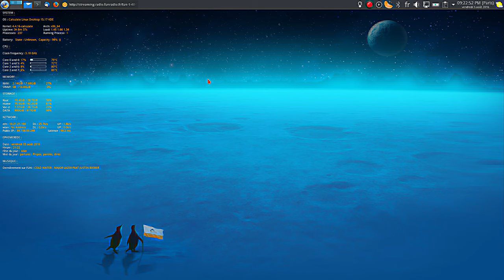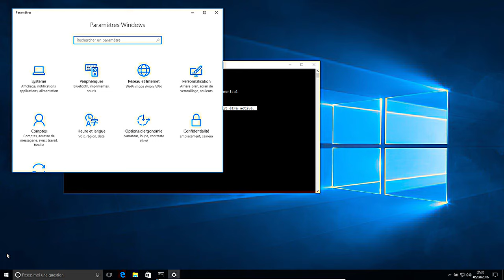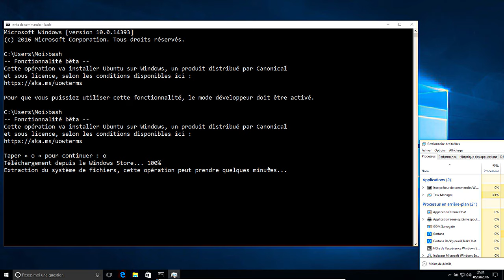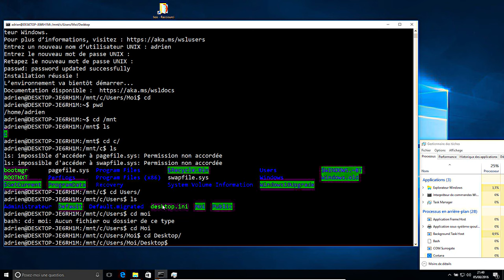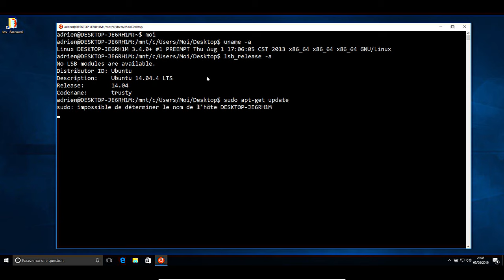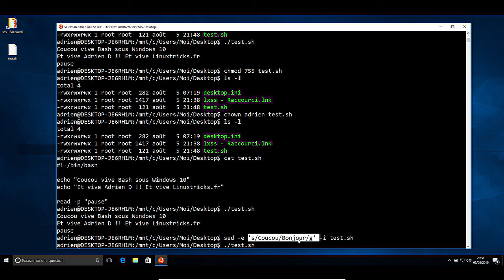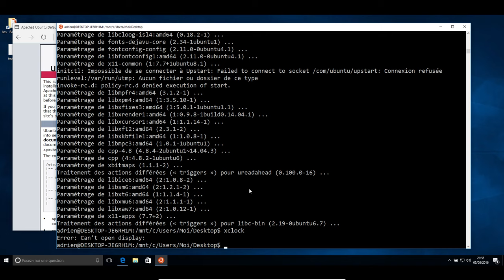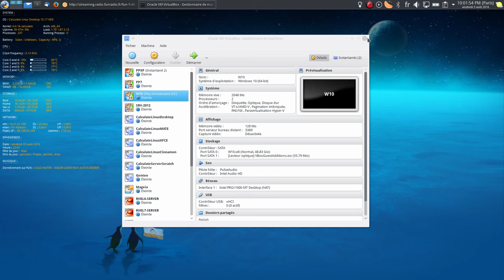BASH dans Windows10 : BASHIBOUZOUK !